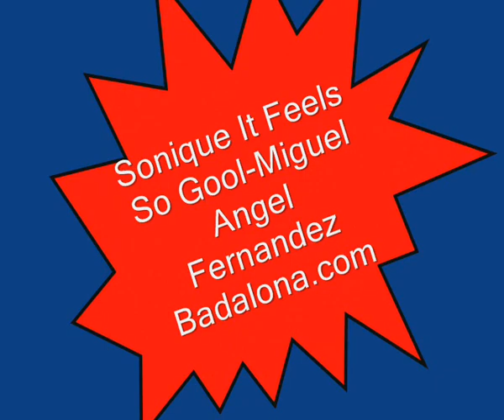Sonique It Feels So Good.